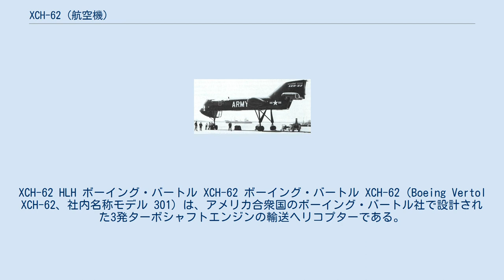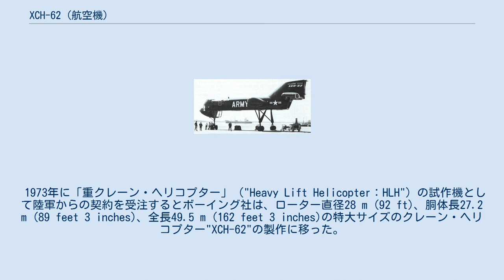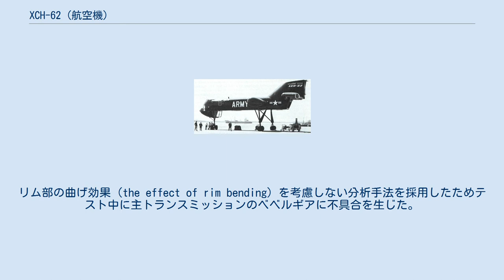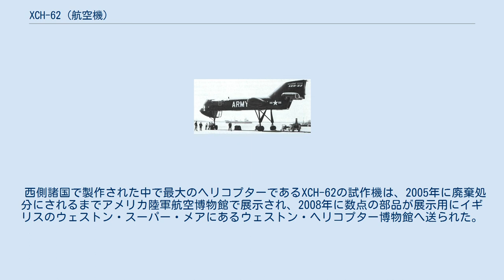XCH-62 (航空機)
XCH-62 HLH ボーイング・バートル XCH-62 ボーイング・バートル XCH-62（Boeing Vertol XCH-62、社内名称モデル 301）は、アメリカ合衆国のボーイング・バートル社で設計された3発ターボシャフトエンジンの輸送ヘリコプターである。
1971年に開発計画が承認され、1974年にキャンセルされるまで1機のみが製作された。
アメリカ航空宇宙局（NASA）の企画により開発計画は一旦復活したが、1983年に頓挫した。
 CH-47 チヌークは米国の標準からすると大型のヘリコプターであったが、そのペイロード 28,000 lbという値はソビエト連邦のミル Mi-26 (44,000 lb)や実験機のミル Mi-12 (55,000-88,000lb)といった巨大クレーン・ヘリコプターの前では色あせたものであり、ボーイング社とアメリカ軍部はミル製大型ヘリコプターに匹敵あるいは凌駕する機体を持つことを切望していた。
 1960年代終わりにボーイング社はCH-46 シーナイト、CH-47 チヌークと広範囲な類似点を持つが、寸法的にはチヌークの約2倍の大きさの機体の設計を案出した。
提案された機体には輸送機型の"モデル 227"とクレーン機型の"モデル 237"があった。
 1973年に「重クレーン・ヘリコプター」（"Heavy Lift Helicopter：HLH"）の試作機として陸軍からの契約を受注するとボーイング社は、ローター直径28 m (92 ft)、胴体長27.2 m (89 feet 3 inches)、全長49.5 m (162 feet 3 inches)の特大サイズのクレーン・ヘリコプター"XCH-62"の製作に移った。
降着装置の間は大きく空間がとられていたために装甲車両のような大重量貨物の上に跨ることができ、その細い胴体内に12名の兵員も搭乗させることができた。
ボーイング社は民間向けに"モデル 301"を販売することも考えていた。
この機体は、吸収馬力17,700 shp.のギアボックスに繋がった出力8,079 shpのアリソン XT701-700 ターボシャフトエンジンを3基搭載していた。
 XCH-62の試作機は1976年に計画された初飛行を目指して1975年に先行組み立てを開始された。
リム部の曲げ効果（the effect of rim bending）を考慮しない分析手法を採用したためテスト中に主トランスミッションのベベルギアに不具合を生じた。
これを受けて強化された新しいベベルギアが設計されて取り付けられた。
ギアにかかる荷重をより正確に予測するために広範囲な有限要素法が開発された。
米陸軍のXCH-62 HLHの後部ローターに使用するトランスミッションは最終的に最大設計値のトルクと速度でのテストを終了したが、アメリカ合衆国議会は1975年8月にこの計画の予算を削除した。
ミル Mi-26の設計者達は同様の問題を回避するために主ローターのトランスミッションにスプリットトルク方式を採用していた。
 XCH-62の未完成の試作機(73-22012)はアラバマ州、フォート・ラッカー基地内のアメリカ陸軍航空博物館に仕舞い込まれたが、1980年代半ばに米陸軍、アメリカ航空宇宙局（NASA）、国防高等研究計画局（DARPA）が共同して実験飛行を実施するために半完成状態の機体を完成させるために保管所から引っ張り出してきた。
しかし米議会が予算を削減したためにこれは実現しなかった。
 西側諸国で製作された中で最大のヘリコプターであるXCH-62の試作機は、2005年に廃棄処分にされるまでアメリカ陸軍航空博物館で展示され、2008年に数点の部品が展示用にイギリスのウェストン・スーパー・メアにあるウェストン・ヘリコプター博物館へ送られた。
 三面図 (XCH-62A) Data from America's heavy lift helicopter この記事にはパブリックドメインであるGreg Goebel's Vectorsiteの本文を含む。